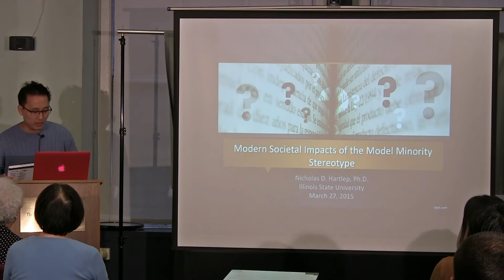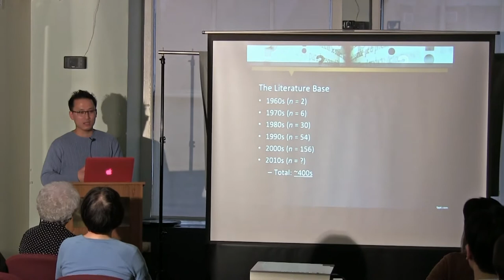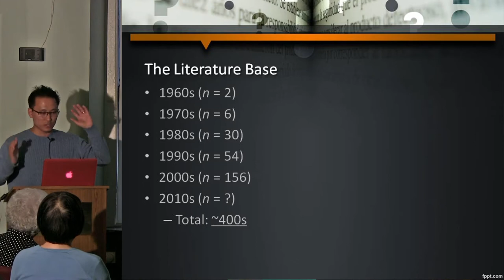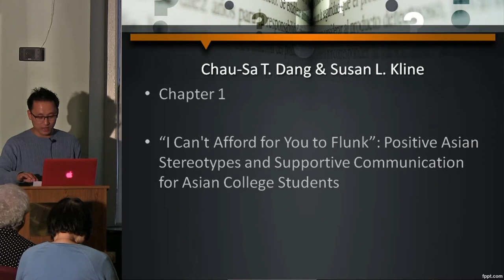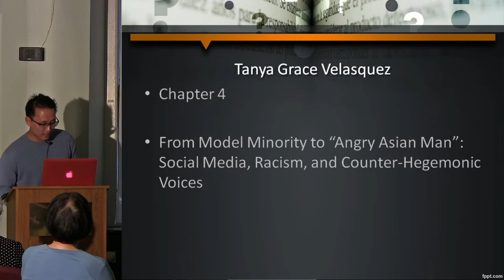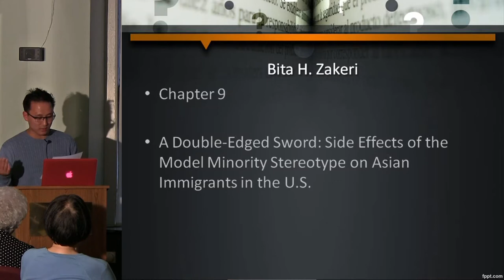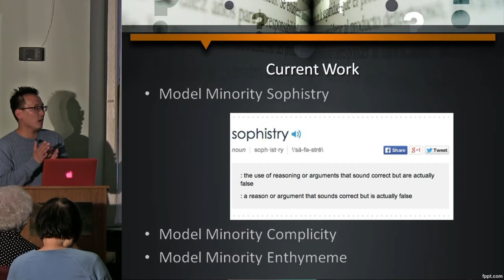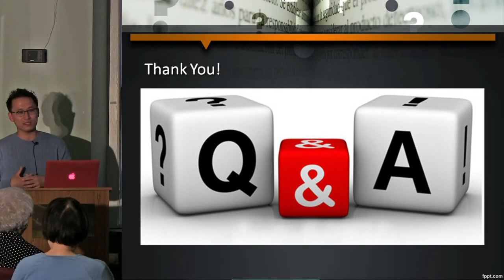Modern Societal Impacts of the Model Minority Stereotype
The model minority stereotype is a form of racism that targets Asian/Americans, portraying them as consistently hard working and academically successful. Rooted partially in news media portrayal and popular press reinforcement, the model minority stereotype has tremendous societal, ethical, moral, and psychological implications. In his talk, editor Nicholas Hartlep will discuss Modern Societal Impacts of the Model Minority Stereotype, an edited volume that highlights current research on the model minority stereotype and the implications it has on American culture and society, as well as the U.S. Asian/American population. In this dynamic presentation, Dr. Hartlep will discuss why the stereotype is socio-politically volatile. As Kang (2014) points out, “Laudatory views of Asians can be invoked to discredit the claims of other minority groups and then revoked when Asians emerge as a potential threat to whites” (p. 92). This presentation will be nontraditional because the thoughts of various chapter contributors are audio-visually embedded within Dr. Hartlep’s talk.